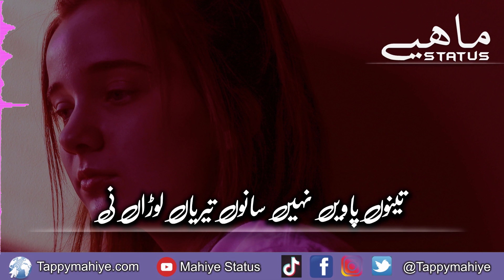Sad Punjabi Tappy 122|Punjabi Mahiye Status|Tappe Lyrics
Sad Punjabi Tappy|Punjabi Mahiye Status|Tappe Lyrics|Punjabi Mahiye Status

Our official website is only For Punjabi Tappe Mahiye in our website more then Eight Catagories
1.Sad Dukhi Punjabi Tappy Mahiye
2.Love Punjabi Tappy Mahiye
3.Pardesi Punjabi Tappy Mahiye
4.Eid Punjabi Tappy Mahiye
5.Funny Punjabi Tappy Mahiye
6.Golden Punjabi Tappy Mahiye
7.Others Punjabi Tappy Mahiye
More then Hundreds Punjabi Tappy Mahiye images & Written Lyrics.
Also available Tappy Status for Whatsapp, Punjabi Mahiye Status, etc in Video formate. We hope you enjoy that Punjabi Mahiye keep visiting

FOLLOW ME ON THE SOCIALS PLATFORMS